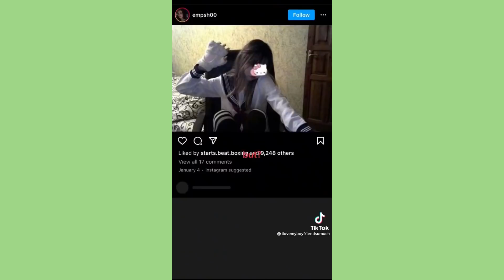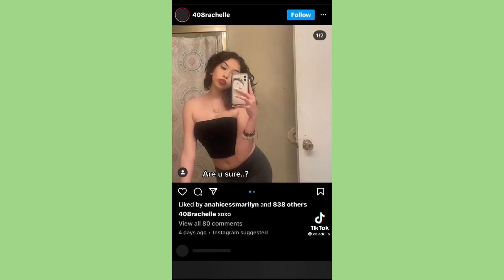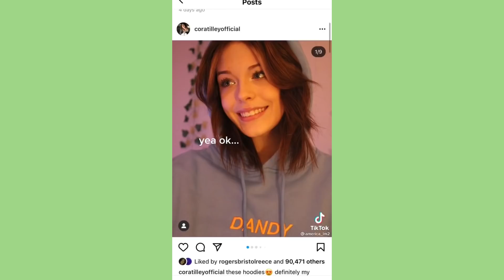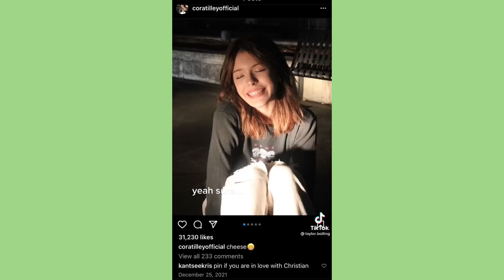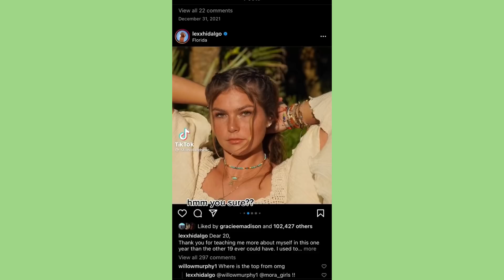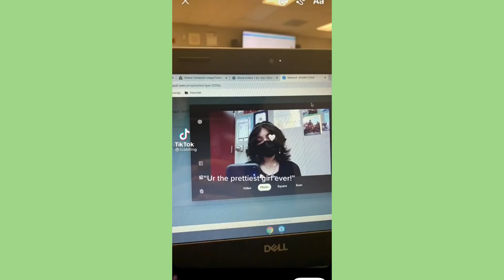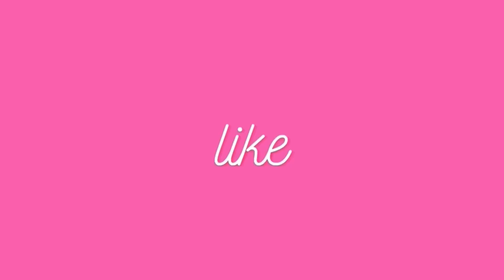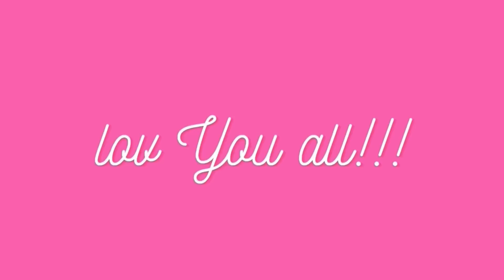Are you lonely? Our fingers dancing when they meet? you seem so lonely… ~ Sweet Tiktok Compilation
💚 sweet tiktok 💚